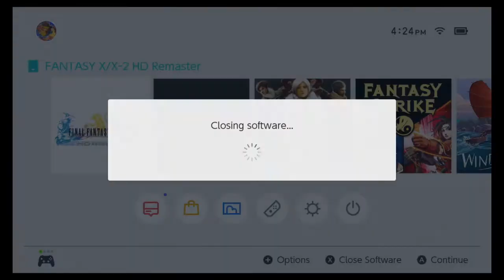Final Fantasy X X 2 HD Remaster Blind Playthough Part 149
Final Fantasy X/X-2 HD Remaster on amazon

Final Fantasy X/X-2 HD Remaster is a high-definition remaster of the role-playing video games Final Fantasy X and Final Fantasy X-2, originally developed by Square (now Square Enix) on the PlayStation 2 in the early 2000s. It also features story content previously only found in the International versions, and a new audio drama set a year after the events of X-2. The collection saw graphical and musical revisions and is based on the international versions of both games, making certain content accessible to players outside of Japan for the first time.
The Chinese studio Virtuos handled large parts of its development, while Square Enix assisted the process and published the collection. It was released for the PlayStation 3 and PlayStation Vita in Japan in December 2013 and worldwide in March 2014, for the PlayStation 4 in May 2015, for Microsoft Windows in May 2016, and for the Nintendo Switch and Xbox One in April 2019. The collection sold favorably, and received positive reviews. Many critics praised the graphical upgrade and the chance to play through the games on the new platforms. The collection did receive criticism for a few minor upgrade faults and uneven quality between the two, while some of the collection's added content drew mixed opinions.
The HD remaster covers both Final Fantasy X and its sequel Final Fantasy X-2. The first game follows the journey of the teenager Tidus who is transported to the world of Spira after an encounter with a creature known as Sin. He becomes one of the guardians of the summoner Yuna, protecting her on a pilgrimage to defeat Sin and finding out how the creature is linked to Tidus' and Yuna's late fathers. Gameplay relies on the Conditional Turn-Based Battle system that allows for swapping party members in mid-combat. Characters are leveled up by means of the Sphere Grid on which the player may choose a specific skill to learn or attribute to improve. The second game is set two years after the events of X and features Yuna as a treasure hunter in search of spheres leading her to Tidus. It reintroduces the series' classic job system in the form of the Garment Grid: jobs can be acquired as dresspheres, costumes that give the player characters different abilities, throughout the game and may be changed in battle. X-2 includes multiple minigames such as Sphere Break and blitzball, the latter of which also featured prominently in X.
While the majority of the gameplay for X and X-2 remains unchanged, the games have undergone an extensive graphical update and a large amount of the music for X has been rearranged. All regional releases contain content from the International versions: X has the expert Sphere Grid and several optional bosses, while X-2 comes with extra dresspheres and new minigames. The Creature Creator system was added, whereby players can capture enemy monsters and certain non-player characters (NPCs) to train them and to have them fight alongside the party in battle, similar to the Pokémon series: these captured allies can also be fought and strengthened in a coliseum. Lastly, X-2 includes the "Last Mission" extra dungeon that plays in the style of a roguelike 3D game, having a grid-based layout across which the characters move and take on enemies. Layouts are generated randomly and each opponent is allowed as many turns as the player has taken. As in the main game, the player characters can equip jobs in the form of dresspheres. The Eternal Calm movie that bridges the gap between X and X-2 is included in the collection as well. The collection allows for cross-platform saving between the PlayStation 3 (PS3), PlayStation Vita and PlayStation 4 versions and both games have their own trophy lists which are shared across the three platforms.